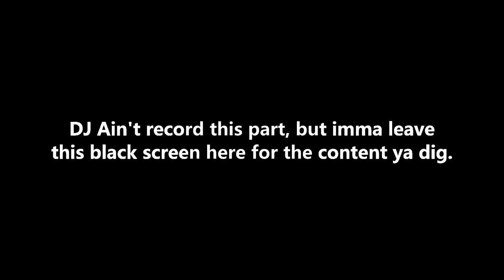WHATS THE CRAZIEST THING YOU HAVE DONE IN SCHOOL?!! 🤯 | HIGH SCHOOL EDITION | Public Interview #2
Welcome back to another banger! Make sure you guys stay posted for more. POST NOTIFICATIONS, TURN IT ON!
Follow the insta and the snap!